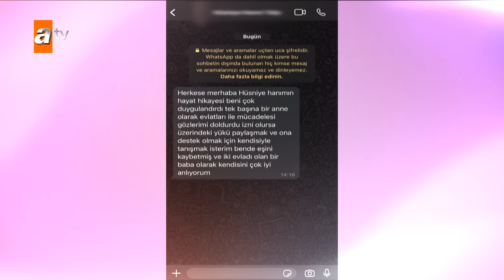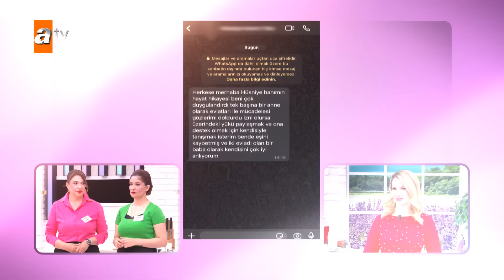Mutfak Bahane 3. Sezon 410. Bölüm